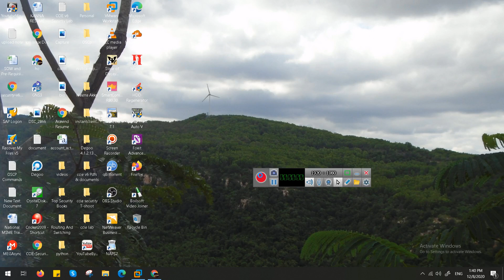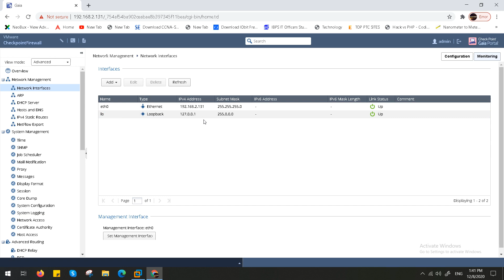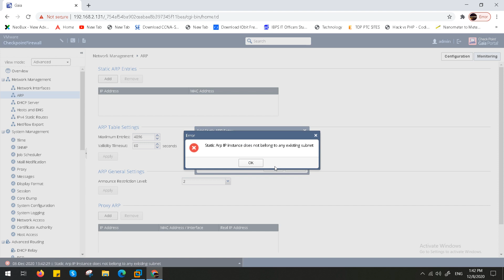how to configure static arp entry in ceck point firewall